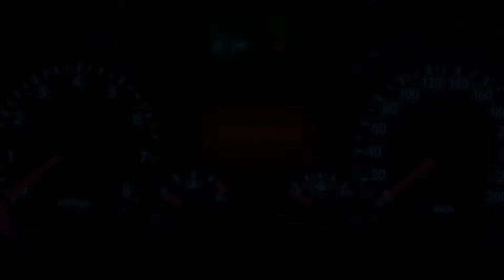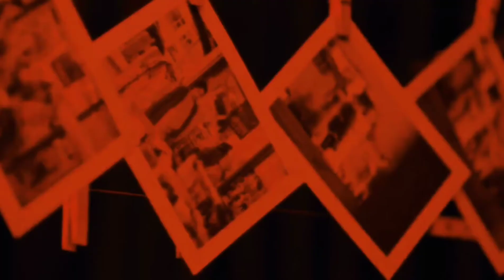The King : eternal monarch || BLACK SEA